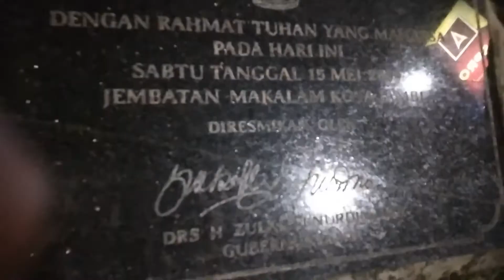Jembatan Makalam Jambi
Jembatan Makalam Jambi. Jembatan ini adalah salah satu jembatan yang cukup terkenal di jambi karena keindahannya. apalagi diwaktu malam hari, lampunya yang terang benderang menerangi sekitar jembatan memancarkan cahaya yang memantulkan keindahan jembatan makalam. ramai dikunjungi waktu sore dan malam hari, apalagi di akhir pekan. banyak juga yang berjualan makanan.